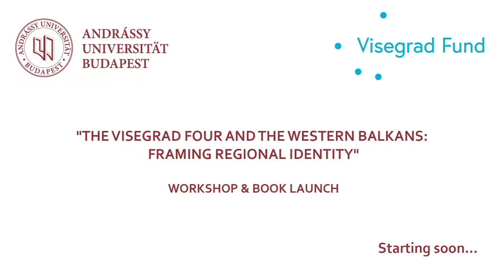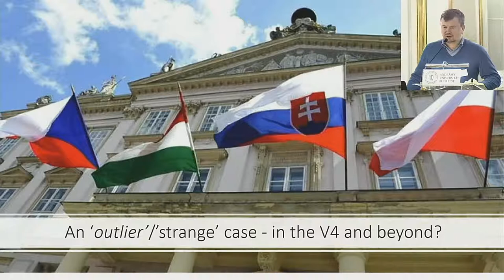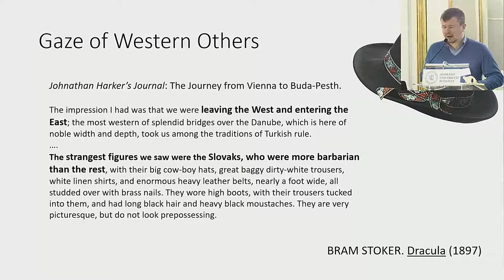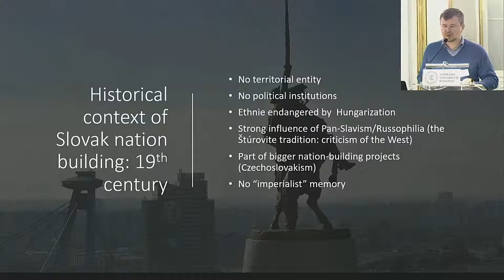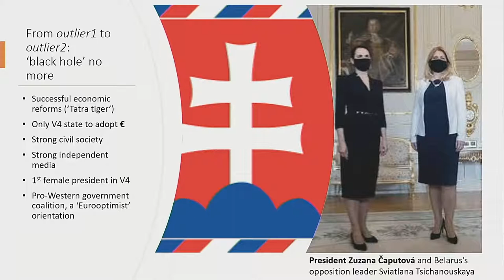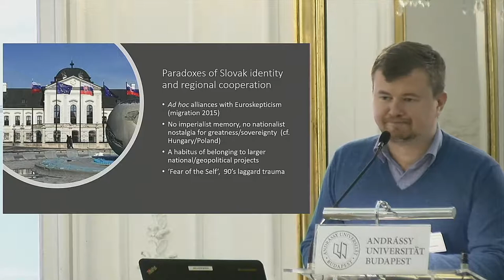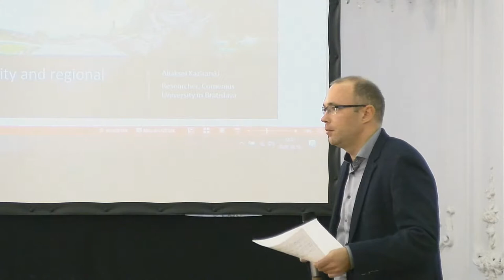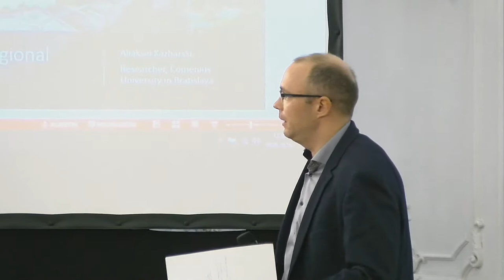The Visegrad Four and the Western Balkans - Workshop Teil 1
The issue of identity has become an important factor in politics. The first part of the workshop addresses the link between regions and identity, providing a comparative perspective on the current situation in the regions of the Visegrad Four and the Western Balkans states. A special discussion of the case study of Slovakia will conclude the first part of the workshop.